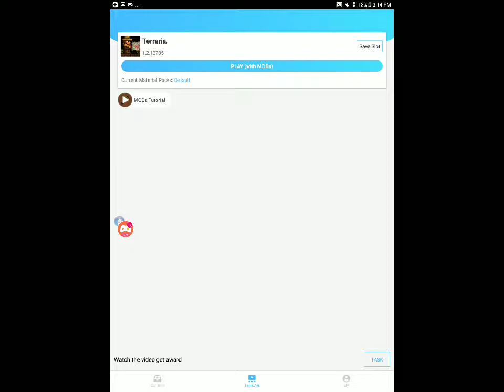Random stuff that happens